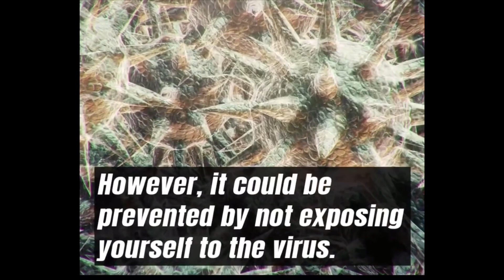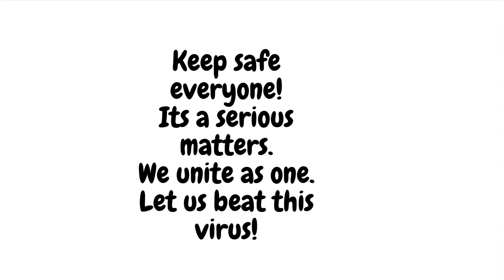How to avoid Corona virus?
Wag gawing biro ang virus na ito, dahil hindi ka din nya bibiruin sa buhay mo!
Wag maliitin, dahil kaya nyang palawakin ang pagkalat nito kapag hindi tayo naging maingat!
Maging tapat sa mga nurse at Doktor kung kayo ay may history of travel or nagtrabaho sa ibang lugar na apektado ng covid virus!